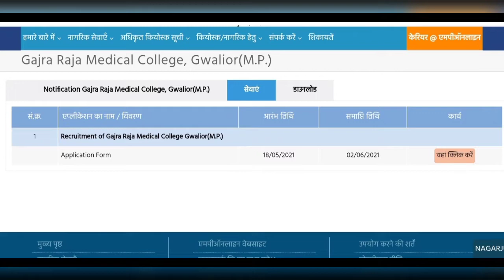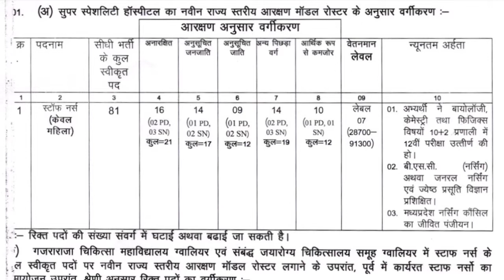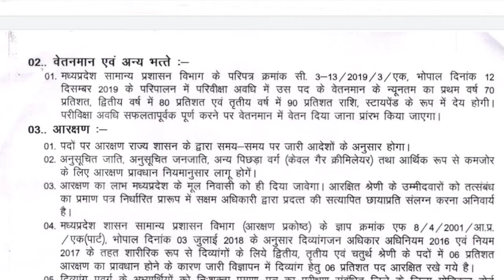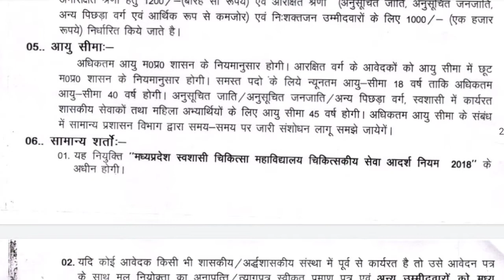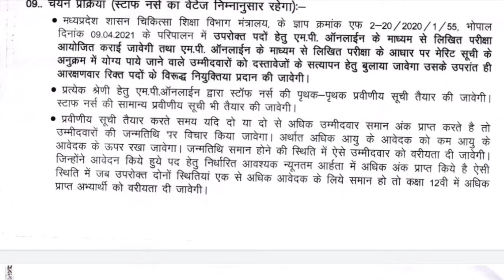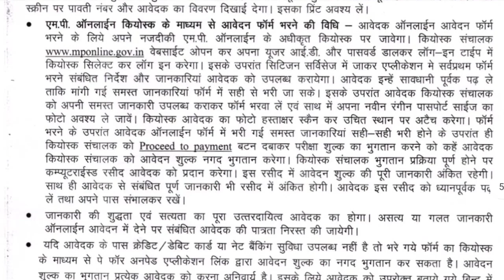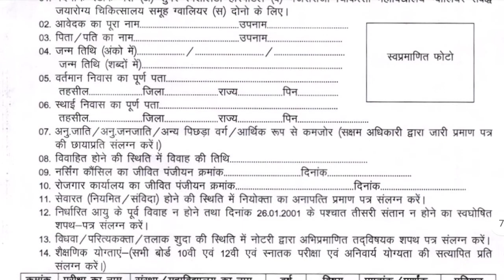MP Staff Nurse Vacancy 2021 ! Gajra Raja Medical College Gwalior में Staff Nurse की भर्ती शुरू हो गई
गजराराजा मेडिकल कॉलेज ग्वालियर MP में स्टॉफ नर्स की भर्ती शुरू।

आवेेेेदन करने की अन्तिम तिथि 02 जून 2021 है।

Welcome,

Rule book for Recruitment Staff Nurse of Gajra Raja Medical College Gwalior(M.P.):-